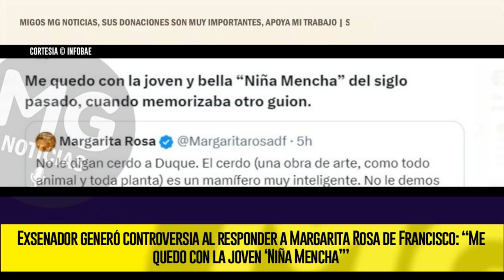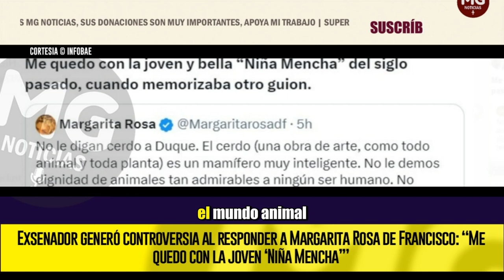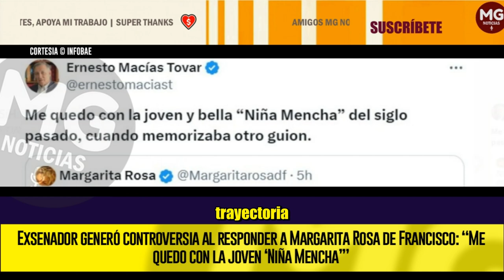UN NUEVO DEBATE PÚBLICO EN COLOMBIA 🔴 EXSENADOR URIBISTA CARGA CONTRA MARGARITA ROSA DE FRANCISCO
Exsenador generó controversia al responder a Margarita Rosa de Francisco: “Me quedo con la joven ‘Niña Mencha’”
La actriz expresó su opinión sobre los insultos dirigidos al expresidente Iván Duque, señalando que no debería utilizarse el término “cerdo” de manera sarcástica, lo que dio inicio a toda la polémica
INFOBAE